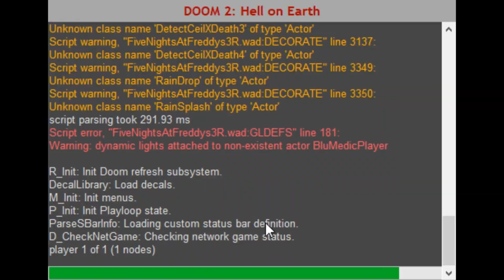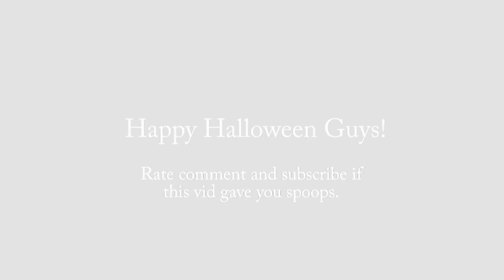WEIRDEST DOOM WADS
Edit (10/12/2020): Heres a list of wads I played with. Sorry I forgot and didn't feel motivated to update it. Heres all the links. Enjoy:

FNAF3 I couldn't find the one I played, but I think this version I found is better

This video was inspired by a Vargskelethor video on Doom Wads I saw the other day. I decided to take a look at the strange Doom II wads out there.